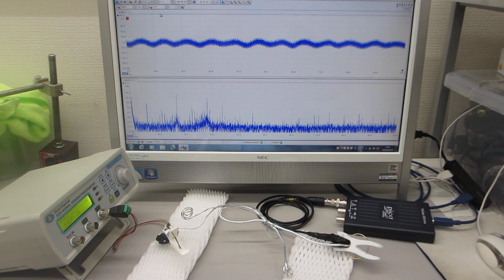線材と樹脂チューブの組み合わせを利用した、メガヘルツの超音波技術